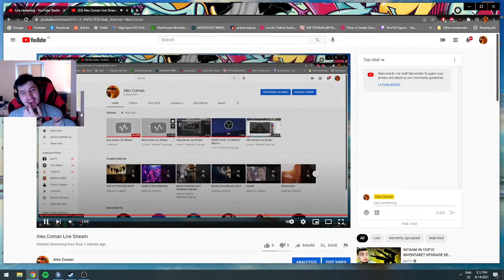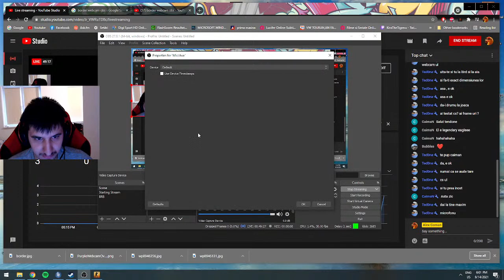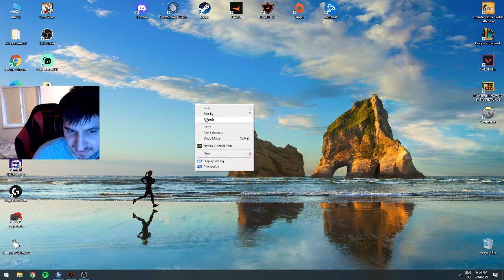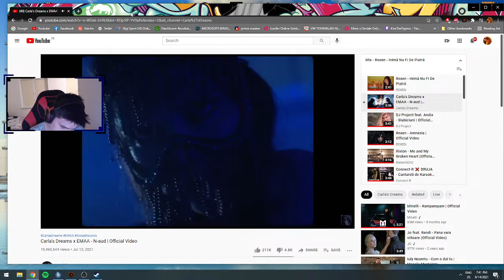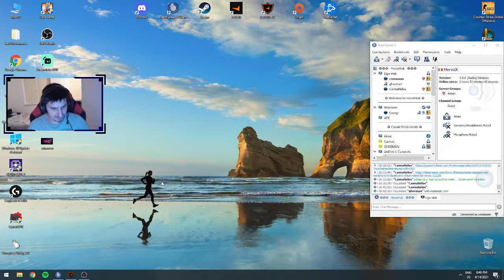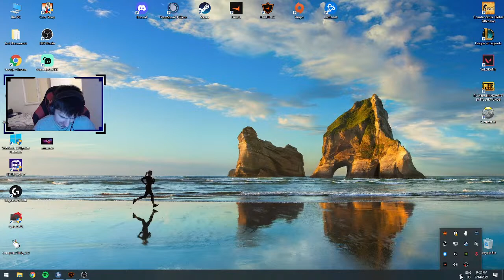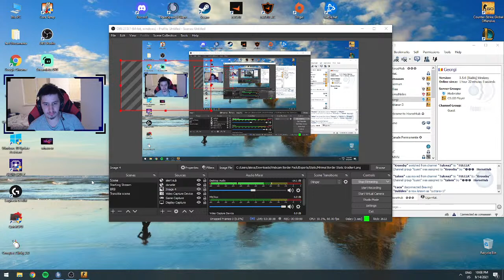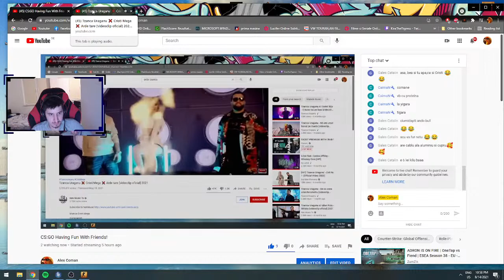CS:GO Having Fun With Friends!